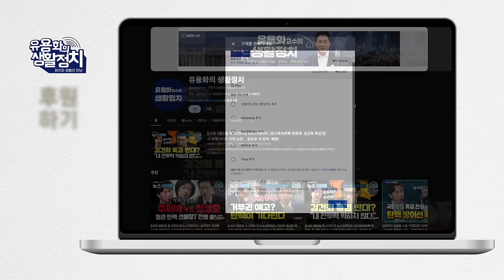공공선을 향한 이재명의 신념체계/검찰의 탄압과 핍박이 이재명을 단단하게 만들었다/이재명의 사이다 발언은 어떻게 나오나 [심리학자 지상현 교수의 학문고백]